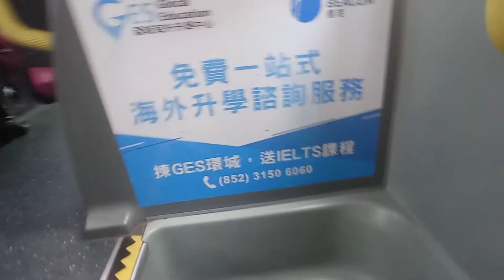KMB K AVBWU121 PX1134@98S落車門開關過程